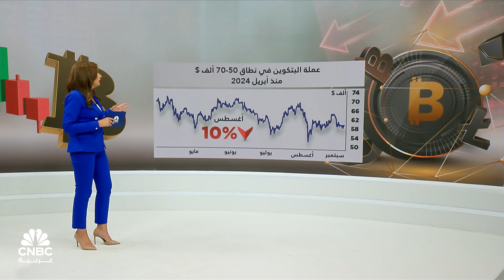هل يتحقق كابوس سبتمبر مع عملة البتكوين؟